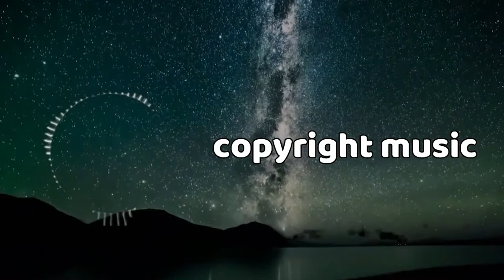Viral Turkish Ice-cream Song | Turkish Trending Song | Copyright Free Music | Tiktok Reels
Copyright Free Music | Free Copyright Music | No Copyright Sounds | Free Music by CFM
Need Music/Sounds/Tracks for you YouTube videos? Well you have just arrived to the best spot for that. I provide free dope Music and Sounds that are totally Copyright Free

〰️Message from creator of Copyright Free Music :
I am a composer from Pakistan, i started this channel with a simple vision i.e to provide as much free music as i can to help you all grow your channels. You can use my Copyright Music for free.